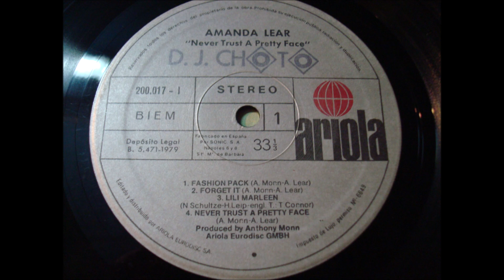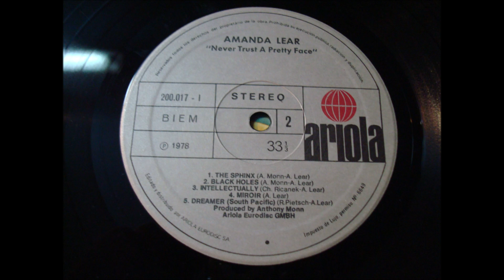AMANDA LEAR.''NEVER TRUST A PRETTY FACE.''.(FORGET IT.)(12'' LP.)(1979.)